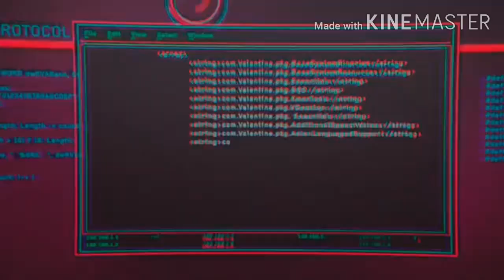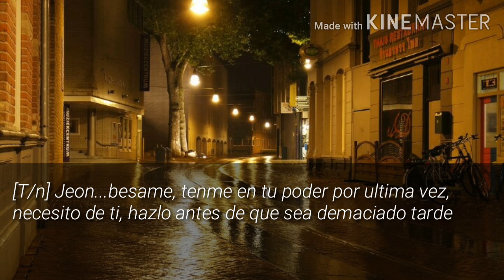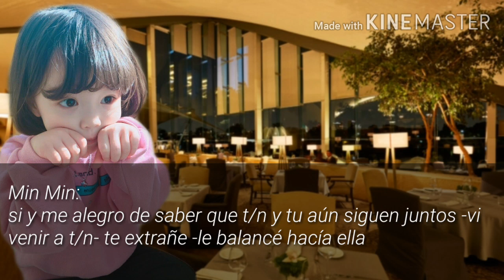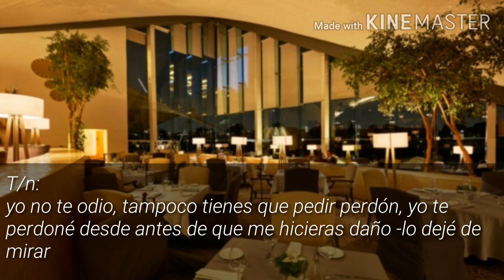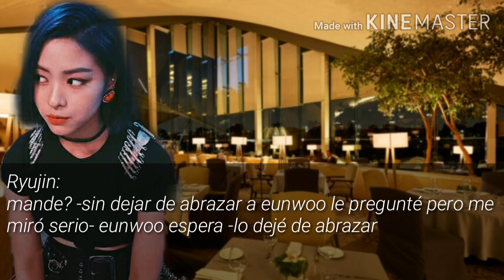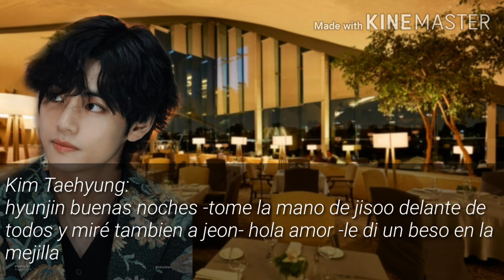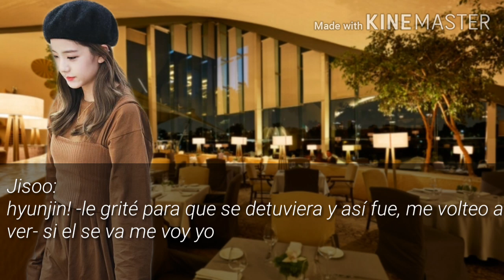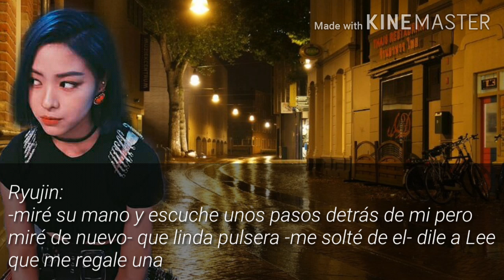¡El Impostor! [Cap 12] •Imagina Con Jeon Jungkook•